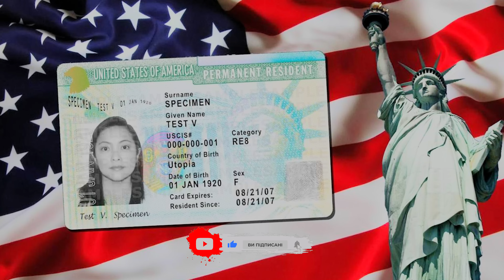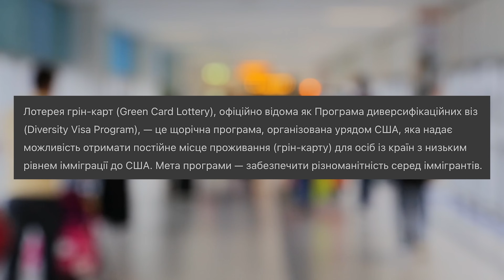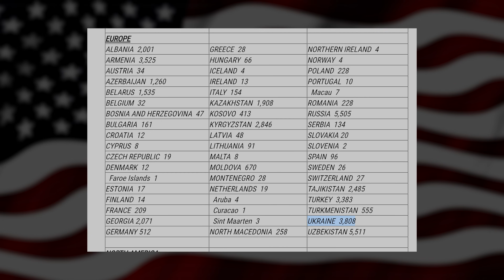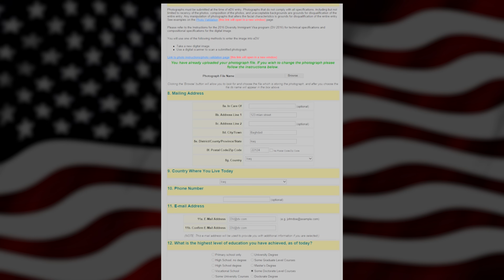ЛОТЕРЕЯ GREEN CARD 2026: шанс легалізуватись по U4U? | Чи дадуть грін-карту без військового квитка?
ДОПОМОГА З ОФОРМЛЕННЯМ:
 - віз, грін-карт, TPS,  U4U, документу для виїзду з США по ю4ю
- нотаріальні послуги: продаж майна в Україні, спадщина

Офіційний сайт лотереї грін-карт 2026 (іншого немає)

‼️ Відео не є Юридичною консультацією